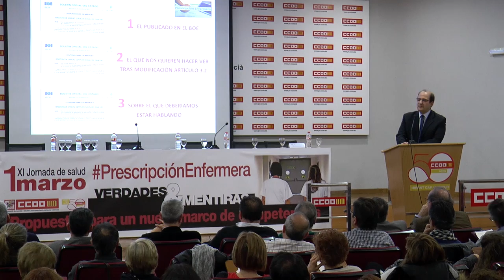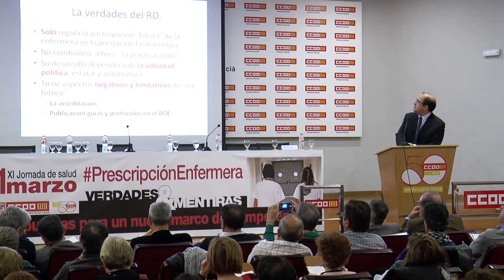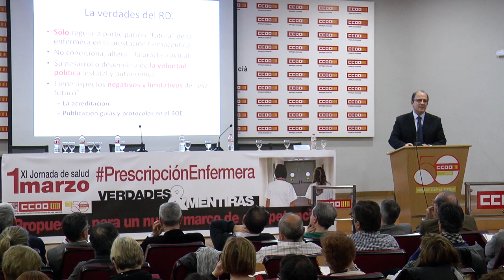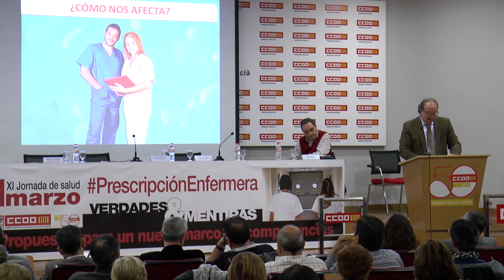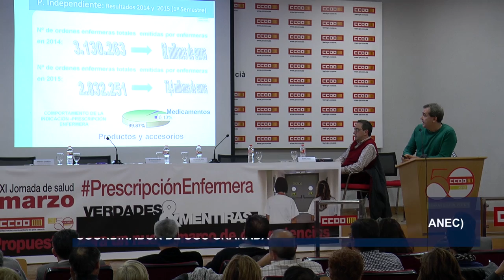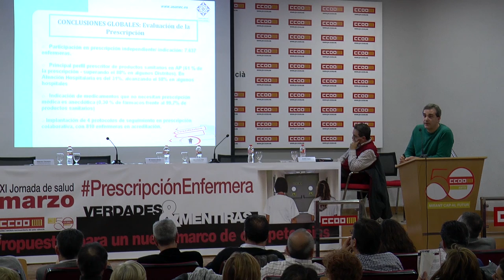Prescripción Enfermera: verdades y mentiras | Cecova TV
El RD de Prescripción Enfermera está generando un amplio e intenso debate. La negociación, las competencias profesionales en materia de indicación, uso y autorización de medicamentos mediante orden de dispensación, la acreditación de la Enfermería. Muchos y numerosos asuntos que se han puesto sobre la mesa en una jornada organizada por la sección Sanitaria del sindicato CCOO. Un encuentro entre sindicatos, sociedades científicas, enfermeras, médicos y políticos que os hemos resumido en este vídeo.